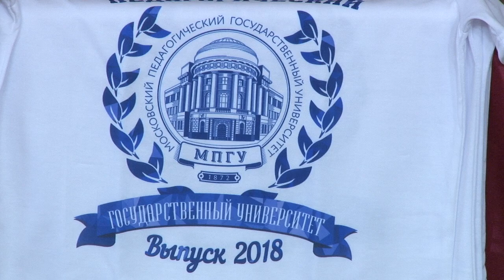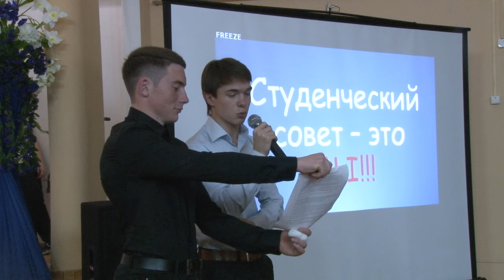Московскому филиалу педагогического университета в Анапе - 20 лет!